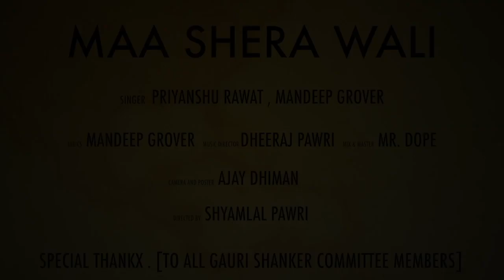Maa Sherawaliye | Priyanshu Rawat, Mandeep Grover | Biggest Hit Mata Rani Ke Bhajan 2019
Singer - Priyanshu Rawat, Mandeep Grover
Lyrics - Mandeep Grover
Director - Shyam Lal Pawri
Camera & Poster : Ajay Dhiman